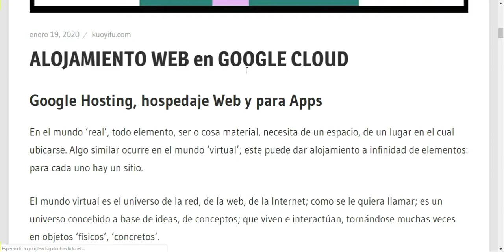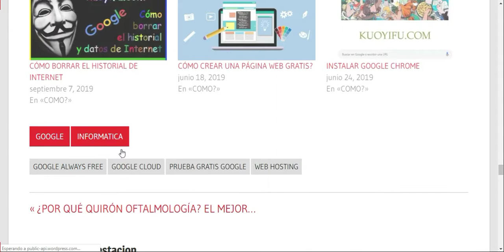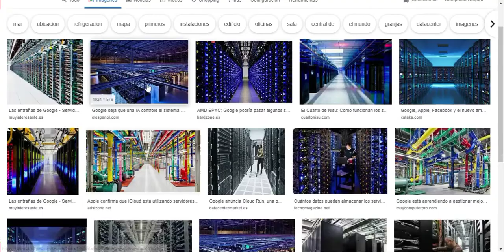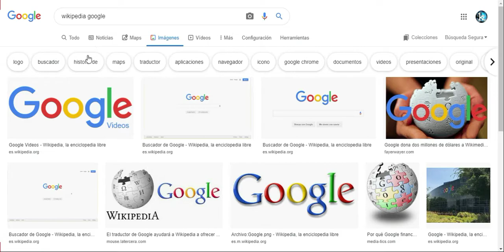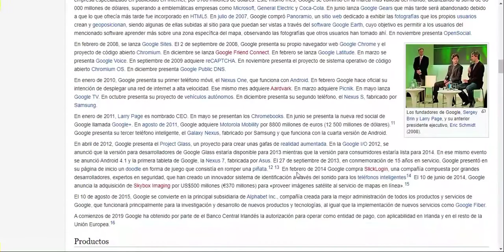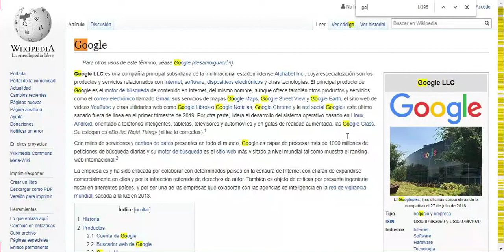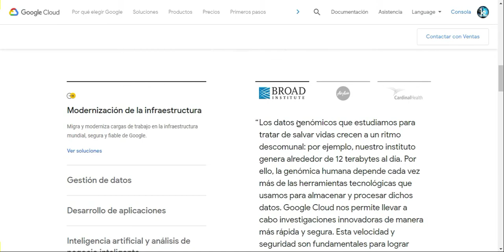Hospedaje WEB y MÁS en GOOGLE CLOUD GRATIS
Hospedaje WEB y MÁS en GOOGLE CLOUD GRATIS y ALWAYS FREE artículo realizado